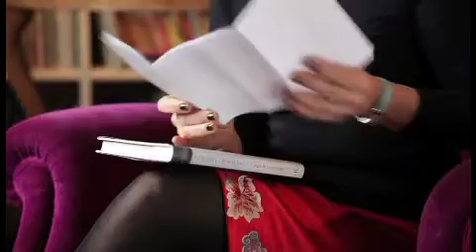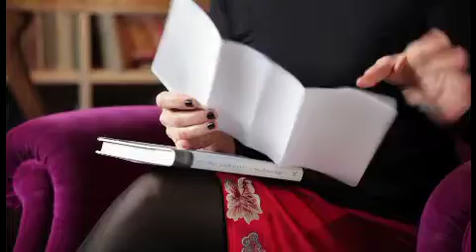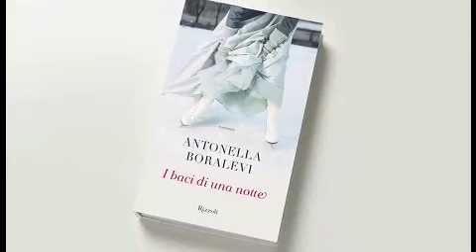Antonella Boralevi commenta i vostri racconti